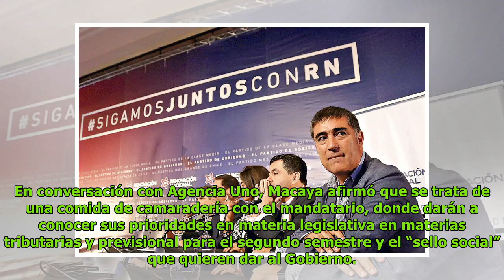Diputados UDI cenarán con Piñera y expondrán por recurso al TC por aborto DC History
Patricia Norris